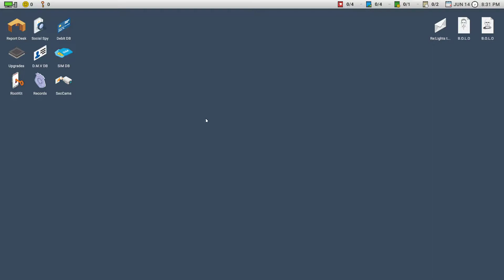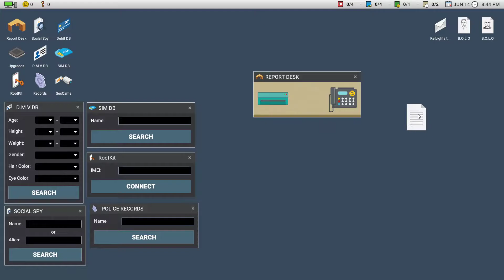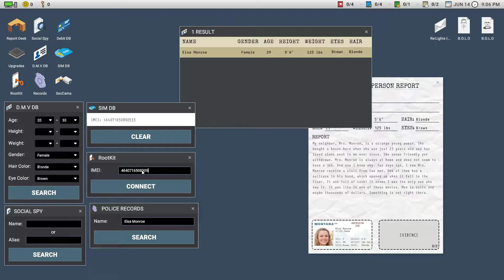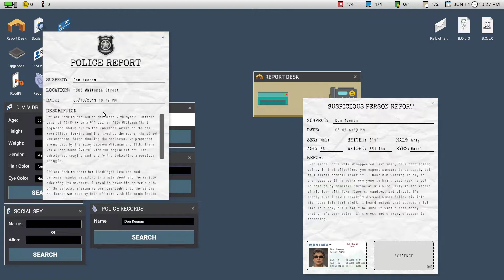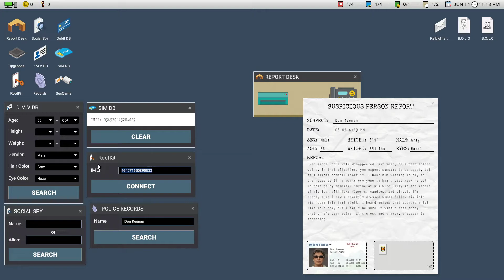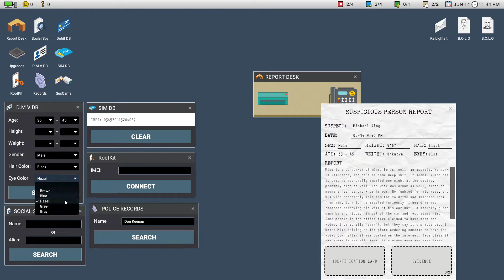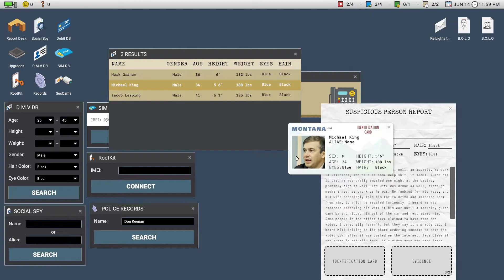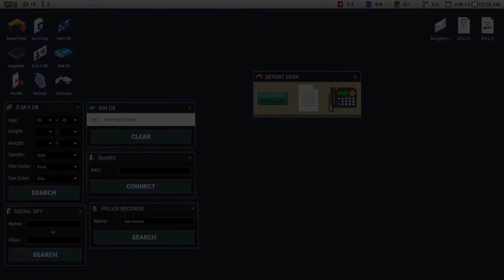DEADLY JUMPSCARES?! - Scrutinized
Lock all the windows, turn off all the lights, and get freaky oh wait wrong game.

In Scrutinized you take the roll of Luna Youngman who recently lost her cousin Sarah it is your job to report all the criminal activities. without you who will protect fast food restaurants from having the burgers stolen?